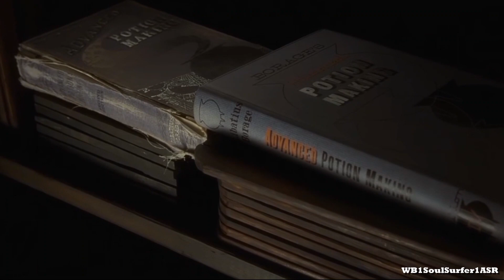Why Harry Potter is So Rich?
Has anyone wondered why Harry Potter is so rich?  In this video i will tell you about wealth of Harry, how he got rich and what are the prices for many things in the world of magic. Enjoy!